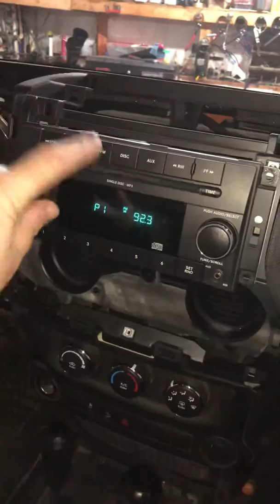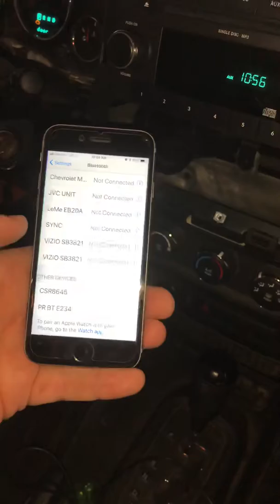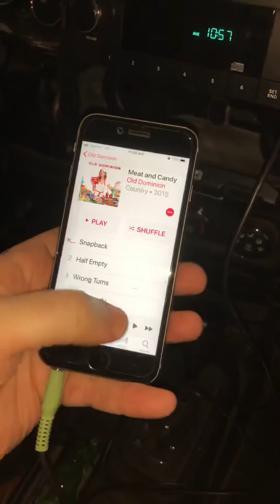Adding Bluetooth to 2010 Jeep JK Bluetooth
This is a video showing how the Bluetooth board add it to a stock Jeep JK radio without Bluetooth or Sirius radio works.